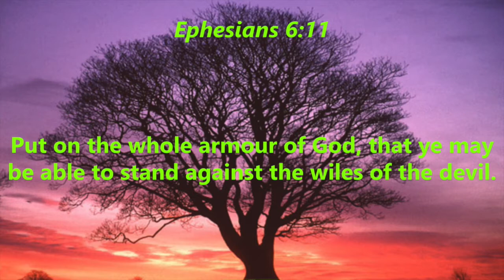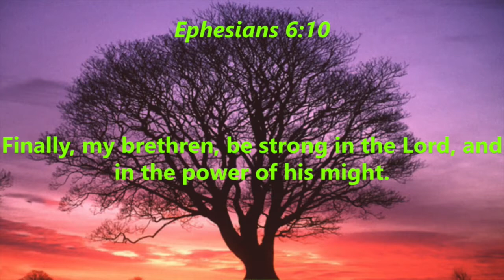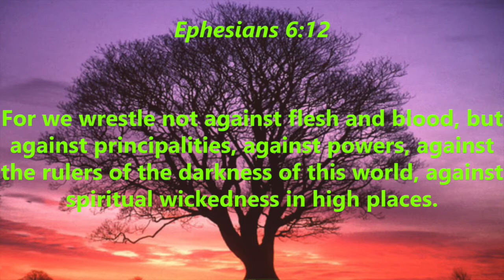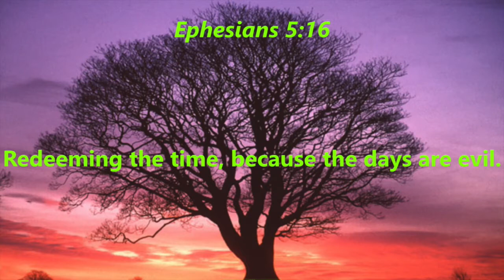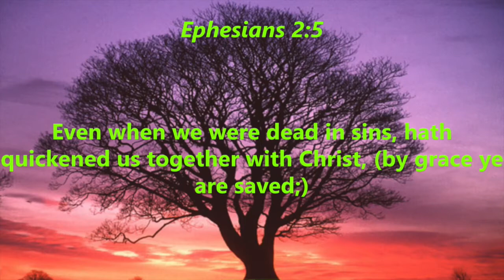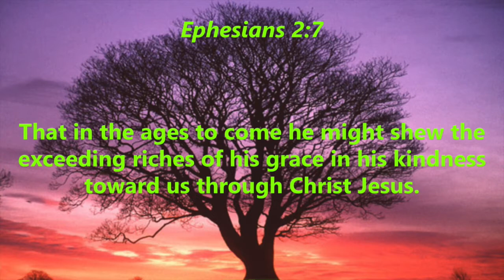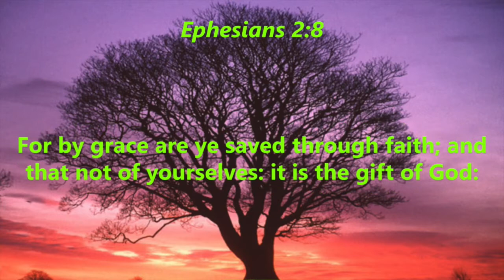Able To Stand - Ephesians 6:11 - Pastor Mark E. Walker, Sr.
Let's Get Real Wednesday
Title: Able To Stand
Scripture: Ephesians 6:11
Speaker: Pastor Mark Walker, Sr.

If you would like to support this ministry:
Givelify.com - Willow Grove Baptist Church, Dallas
Cash.app - $wgbcdallas
Willow Grove Baptist Church is a Real Ministry for Real People with Real Problems